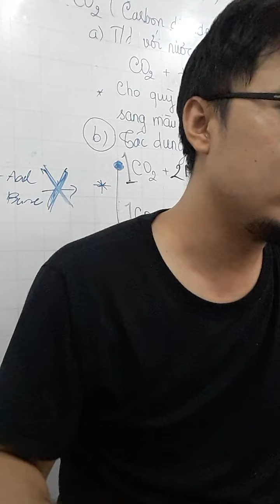ThayThinhHoa10 | Nhận xét vai trò của halogen trong đời sống, sản xuất và y tế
Nhận xét vai trò của halogen trong đời sống, sản xuất và y tế